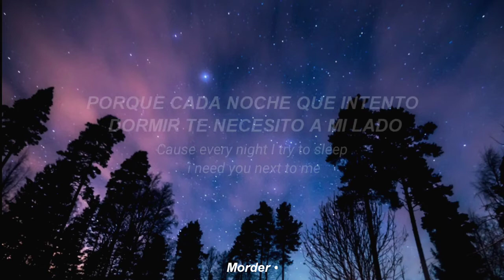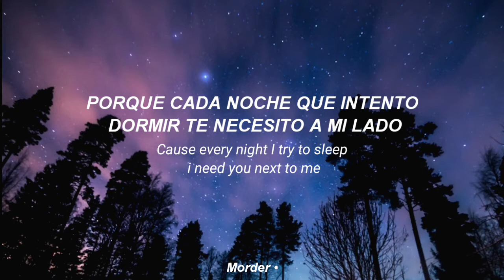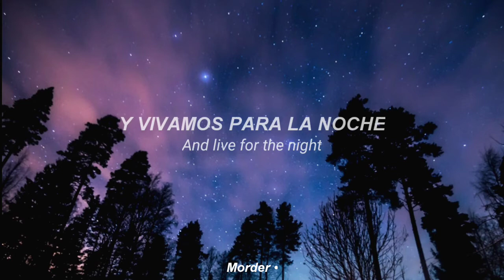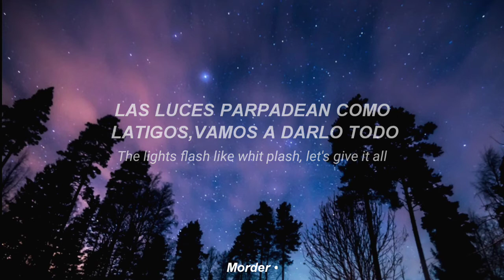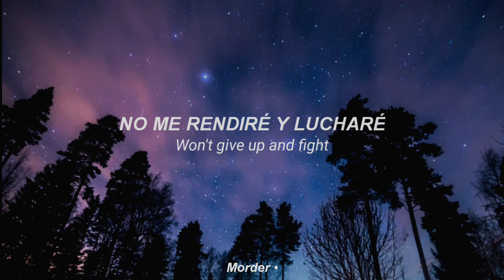Super8 & Tab - Live for Tonight (Subtitulado al español) // A State Of Trance Year Mix 2020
Super8 & Tab feat. Jess Ball - Live for Tonight (Audio Super8 & Tab)